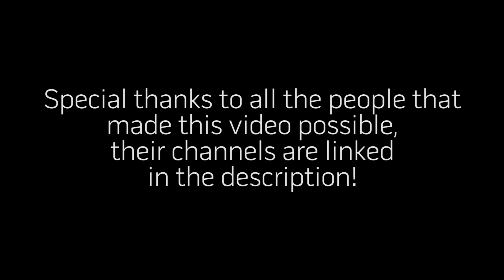RUST - HOW TO GET AN AIRDROP!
Thanks so much to everyone who helped out, please go check out their awesome channels!

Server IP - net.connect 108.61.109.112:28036